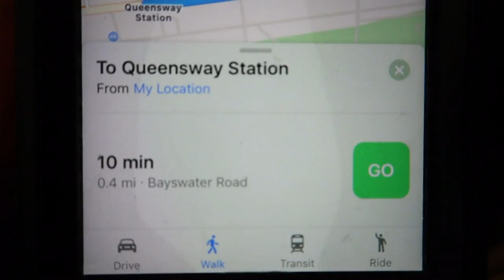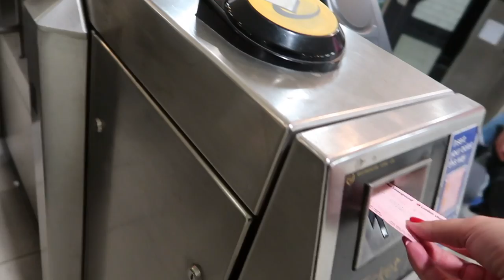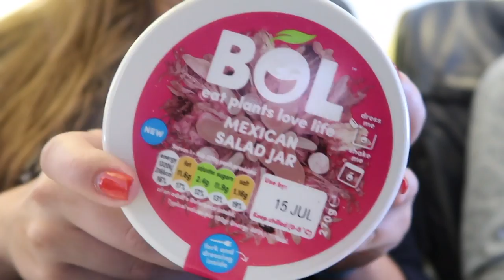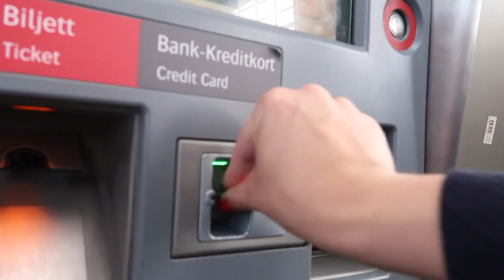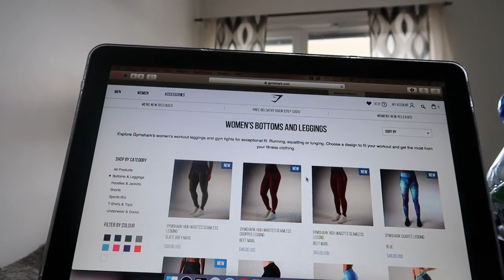Travel Vlog Ep. 12- Arm Workout in London w/ British YouTuber Reade Fitness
Heyyyy Fit Fam! I seriously had an amazing time connecting with Reade and if you are interested in showing him some love and support, give him a follow on his socials! If you want to see the v=raw footage from our workout go check out his video... I may be making some comments in there that show more of my personality when I workout hahaha! ;) If you are reading this comment on HIS video "Damn Reade has some big biceps"

❤ Let's Talk! ✉

Discounts!!

✺FAQ✺
Name: Sidney
Age: 17 (College Student)
Camera: Canon 70D or Canon G7X Mark ii
Partnered: StyleHaul